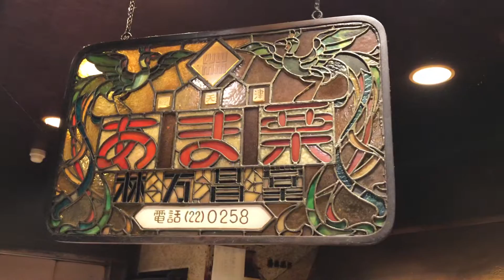日本京都人最愛的糖炒栗子，是天津甘栗，既復古又進步的機器加手工炒—王瑞瑤的超級美食家YOYOSHOW